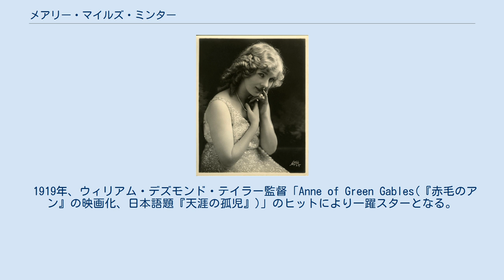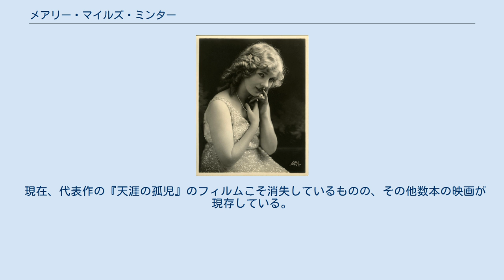メアリー・マイルズ・ミンター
メアリー・マイルズ・ミンター（Mary Miles Minter, 1902年4月25日 - 1984年8月4日） はサイレント映画期のアメリカ合衆国の女優。
 ブロードウェイ女優シャーロット・シェルビーの次女として、ルイジアナ州シュリーブポートに生まれる。
姉のマーガレットと共に幼い頃より舞台に立つ。
1915年、13歳で映画デビュー。
清純で慎ましい役柄から次代のメアリー・ピックフォードと称される。
 1919年、ウィリアム・デズモンド・テイラー監督「Anne of Green Gables(『赤毛のアン』の映画化、日本語題『天涯の孤児』)」のヒットにより一躍スターとなる。
この際、父親を知らずに育ったメアリーは30歳年上のテイラー監督に恋心を抱いたとされる。
1922年、テイラー監督が自宅で何者かに殺害される事件が起こるが、その際メアリーがテイラー監督に宛てて記したラブレターが発見された事で、マスコミが書きたて一大スキャンダルとなった。
 人気も失墜し女優業に失望したメアリーは、パラマウントの所属契約が切れるのをきっかけにほどなく引退。
1925年には映画の出演料をめぐり母親を訴えている(後に和解）。
その後も殺人事件を巡って毀誉褒貶があったものの、1957年に実業家と結婚、晩年は裕福な生活を送った。
1984年、カリフォルニア州サンタモニカで脳梗塞により82歳で逝去。
 現在、代表作の『天涯の孤児』のフィルムこそ消失しているものの、その他数本の映画が現存している。